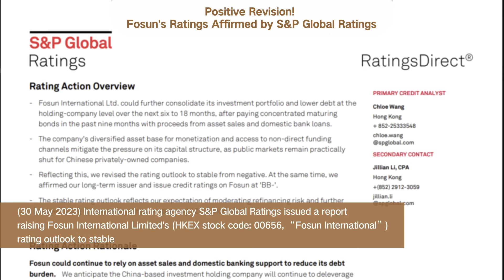Positive Revision! Fosun's Ratings Affirmed by S&P Global Ratings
(30 May 2023) International rating agency S&P Global Ratings issued a report, raising Fosun International Limited's (HKEX stock code: 00656, “Fosun International”) rating outlook to stable, benefitting from the diversified asset portfolio and management's commitment and execution to deleverage through asset disposal, Fosun's asset disposals brought a cash inflow of approximately RMB30.0 billion in 2022.

At the same time, sound banking relationships enabled Fosun's successful repayment of all concentrated maturing bonds in the past three quarters. As of the end of March 2023, Fosun successfully brought down holding-company debt by about RMB24.0 billion to RMB93.0 billion. In addition, the share of bank loans in the holding company's debt rose, the proportion of debts due over the next 12 months dropped significantly, and the stability of the debts improved significantly.